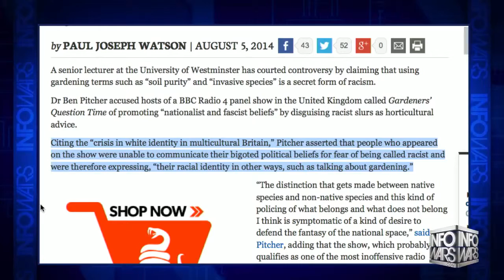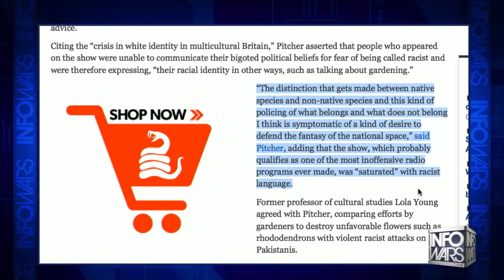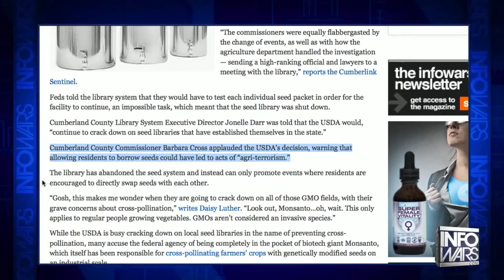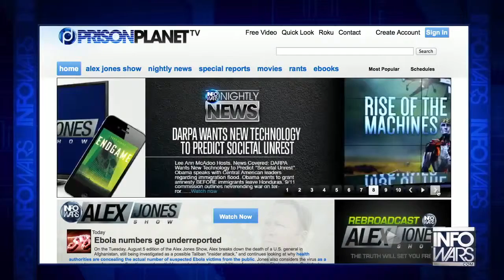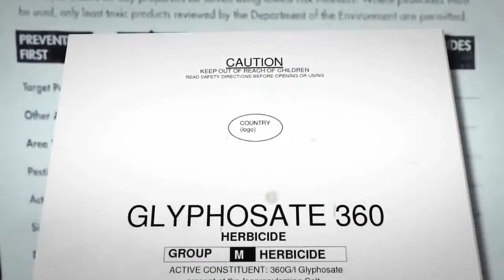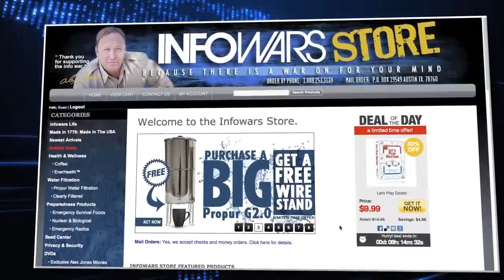War on Self Sufficiency Gardeners Potential Agri Terrorists